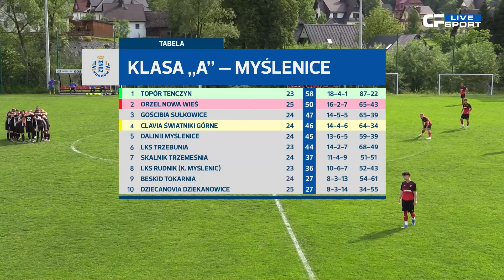Skrót | Topór Tenczyn - Clavia Świątniki Górne | 26.05.2024